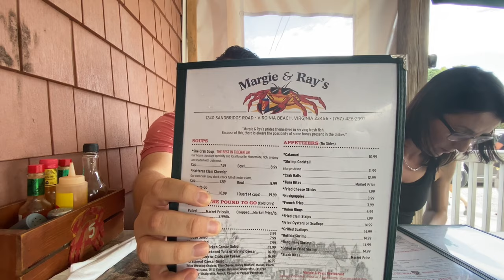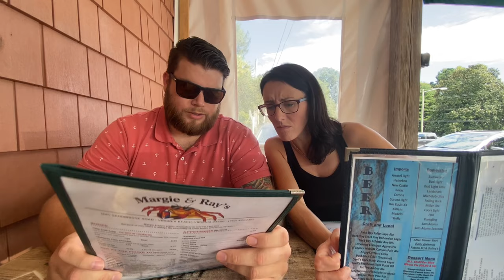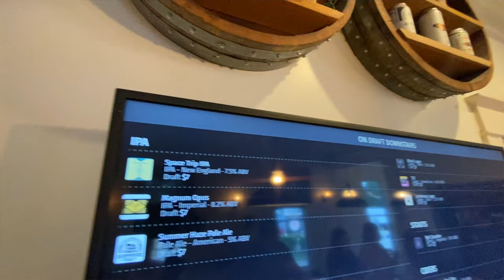Virginia Beach Seafood Restaurant Margie & Rays, Sandbridge Beach, Back Bay Farmhouse Brewery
Todays virginia beach restaurant food vlog outdoor adventure we check an old local favorite, Margie & Ray’s Crabhouse. We sample some hushpuppies and. The wife gets the po boy and I get the crab burger! Then we head down the road to the best beach in Virginia, Sandbridge and check out the beach and hunt for sandfiddlers! After that we head to a local farmhouse brewery, Backbay to sample some local beers!